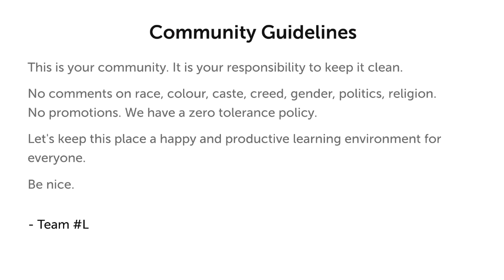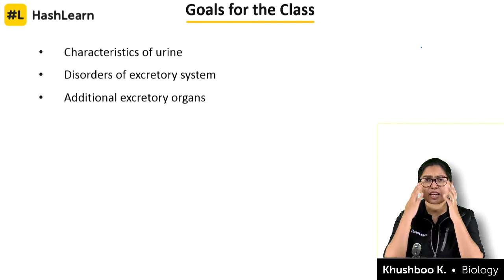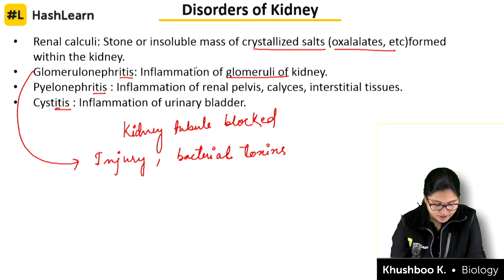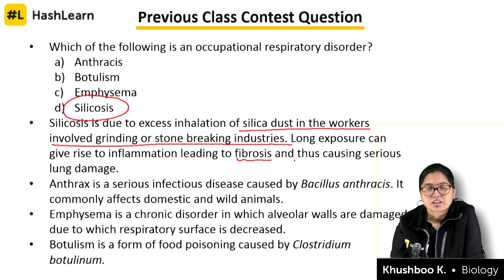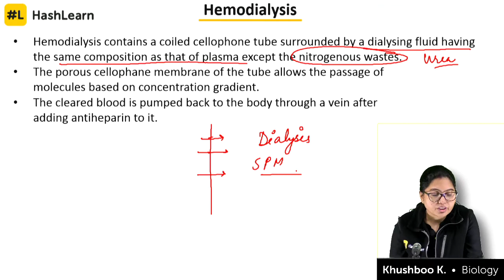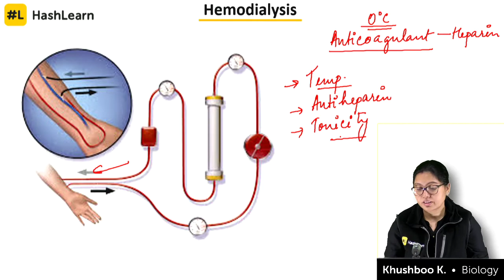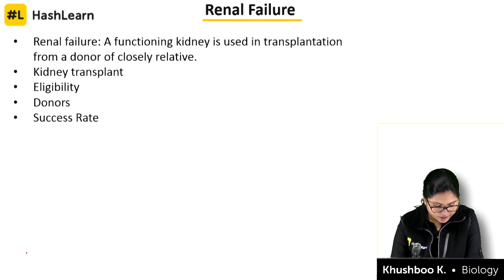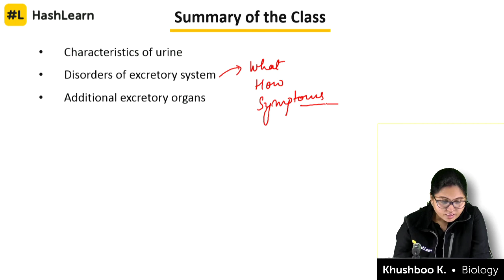Disorders of Excretory System | Excretory Products & their Elimination | Biology | NEET 2020 |Day 70